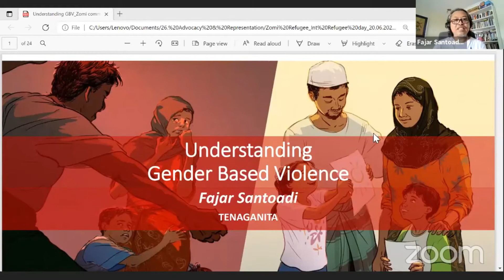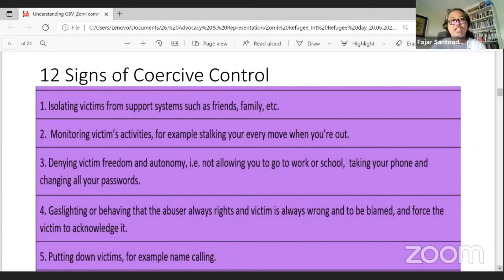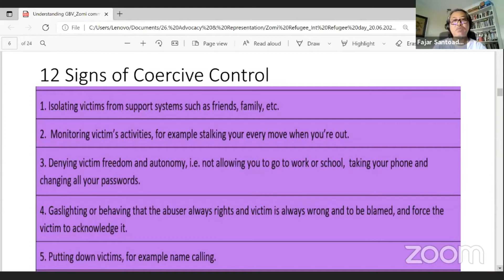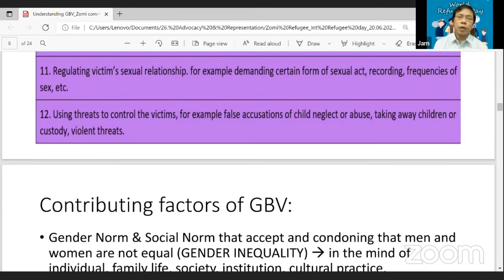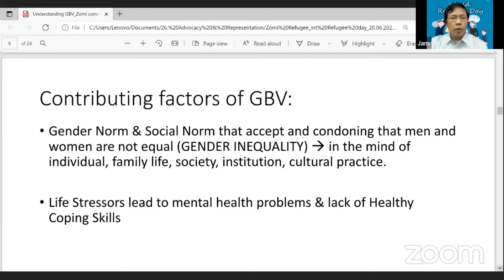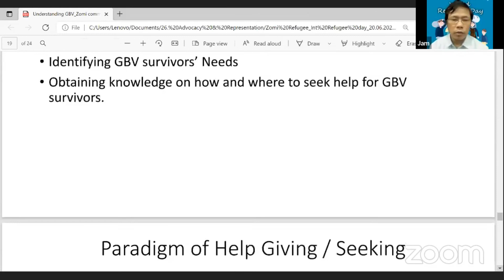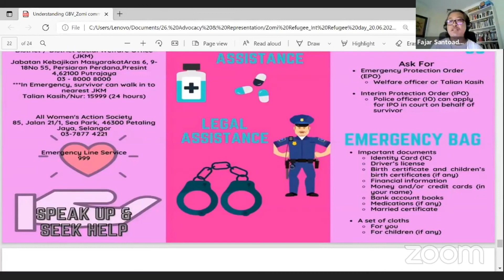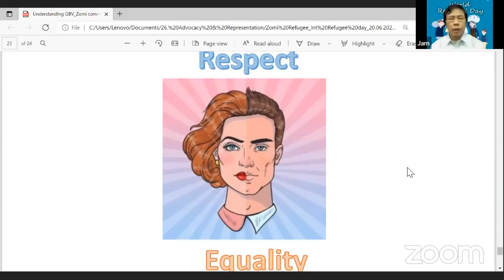FAJAR SANTOAD NGO Malaysia